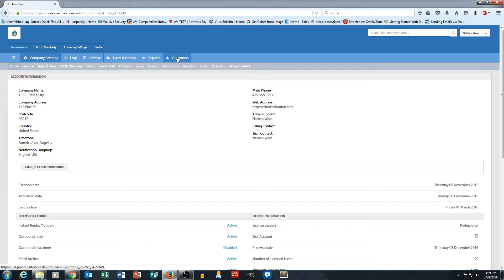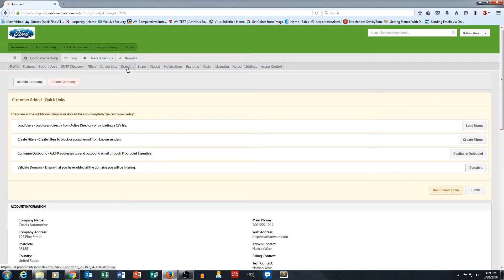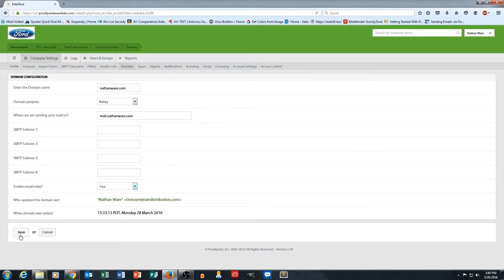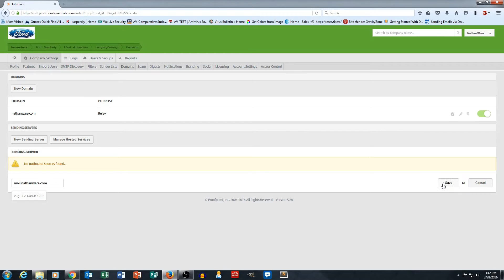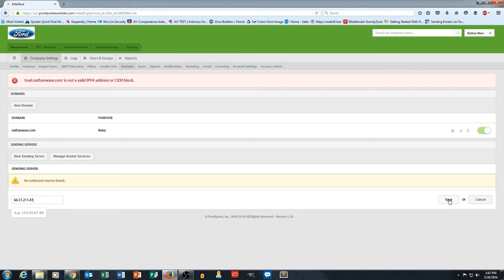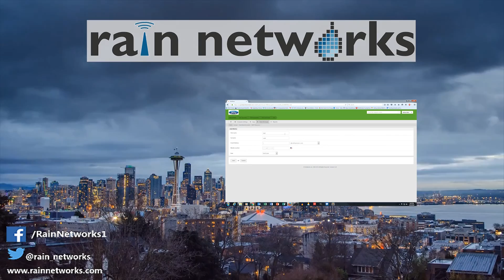Proofpoint Essentials Tutorial Pt. 3: Changing Domain Settings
In the 3rd part of our Proofpoint Essentials Tutorial, Nathan walks through how to change domain settings within the PPE client.

IP Addresses for Incoming Mail
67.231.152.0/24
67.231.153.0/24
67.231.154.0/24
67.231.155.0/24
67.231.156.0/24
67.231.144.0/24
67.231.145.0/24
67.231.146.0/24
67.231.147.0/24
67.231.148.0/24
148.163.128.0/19